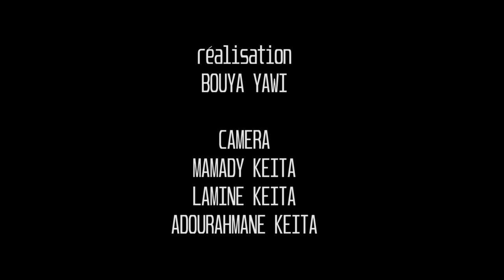Making Off: Djekoria Fanta ma vie c'est ma vie By 2017